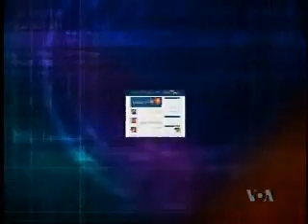آنهایی که شب عید در زندان ماندند